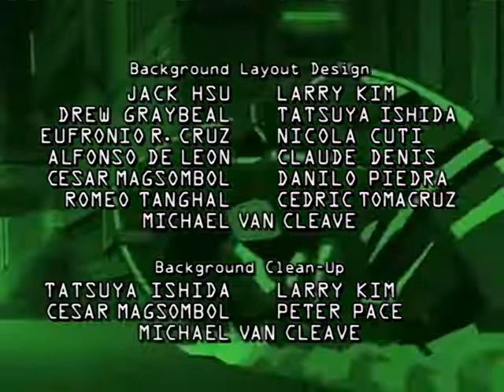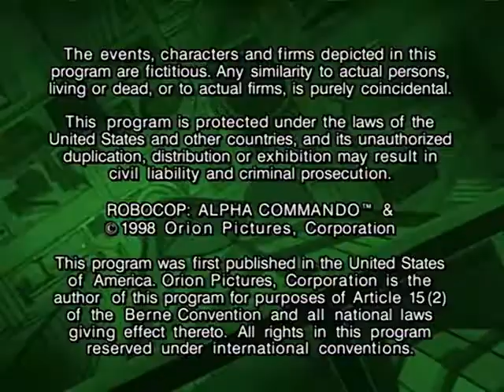RoboCop Alpha Commando - 31 - Family Reunion Part1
Episode 31 of RoboCop Alpha Commando